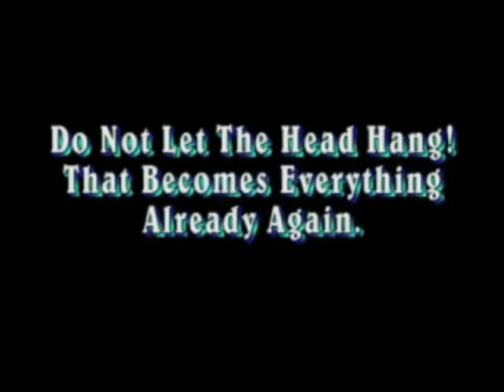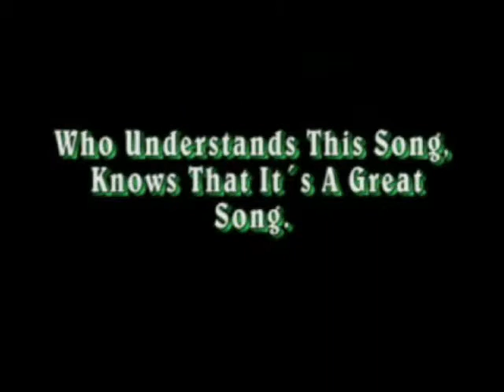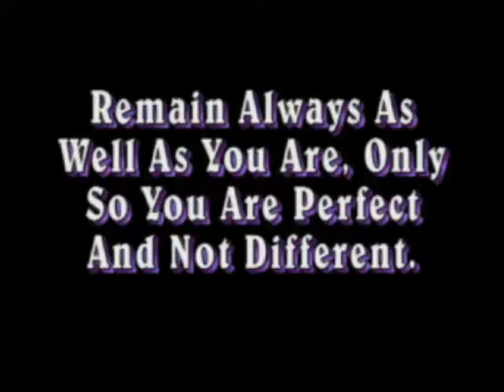Brian McFadden - Just The Way You Are (Drunk At The Bar)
Just The Way You Are (Drunk At The Bar) is the new single by Brian McFadden